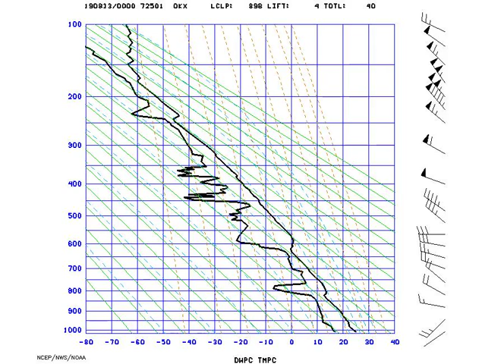AMS_Stuve_NYNY_2019-08-13